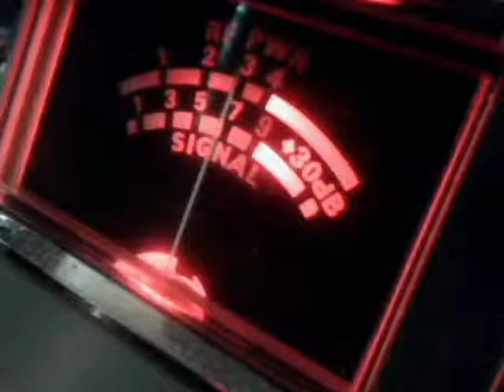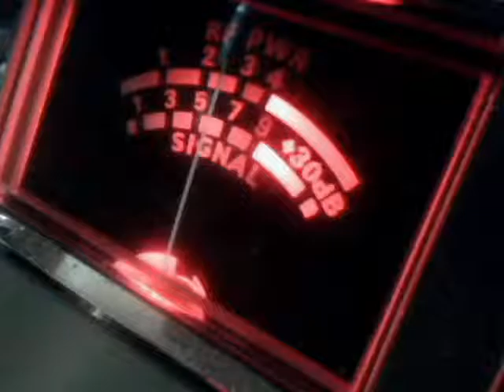Audioman288 & john dowe & more